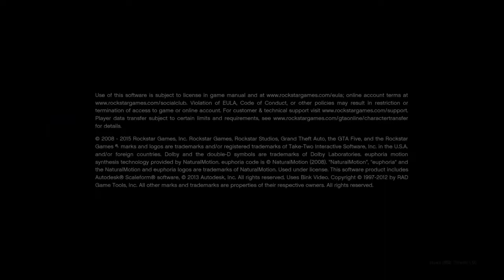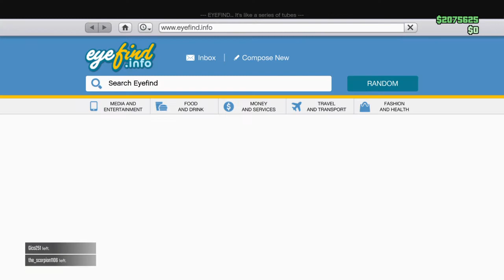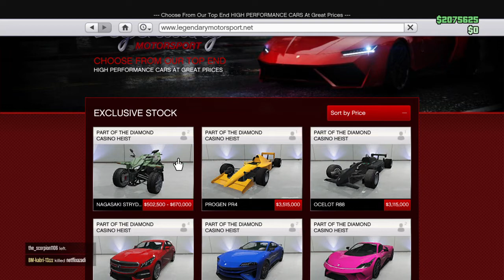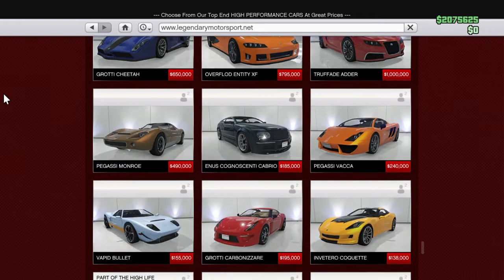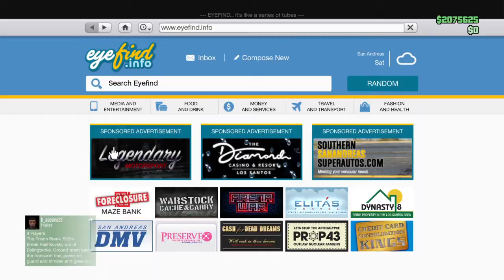Grand Theft Auto V